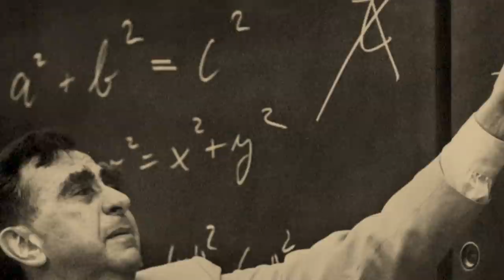Why were Nuclear charges detonated near the cities of the USSR?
By the force of a nuclear reaction, 10 million tons of frozen soil rose into the air, but it was not a simple experiment with another device that was supposed to introduce the Americans and their allies to the mysterious "kuzkin mother".
It was the birth of the "peaceful atom" in its new hypostasis, not only bringing light and warmth to homes, but also literally turning mountains.